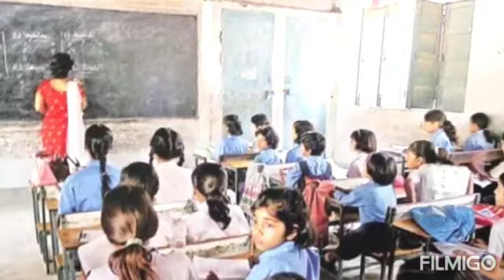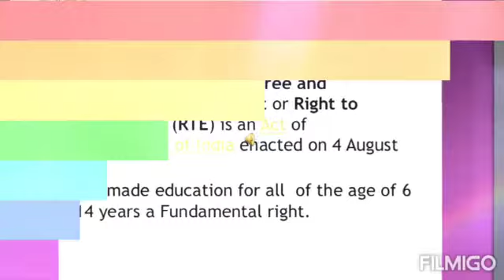12 June 2021